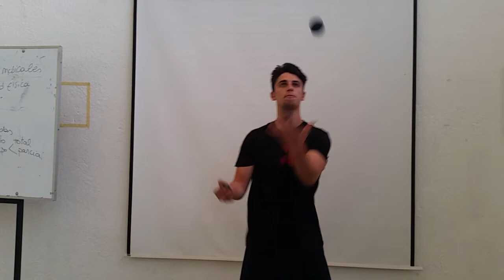20150608_144716.mp4 Juegos Motores